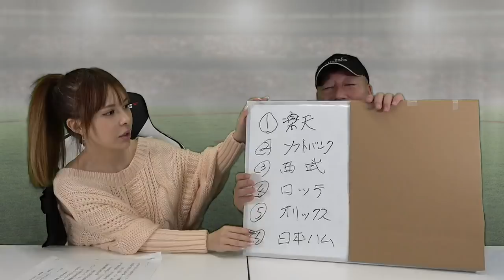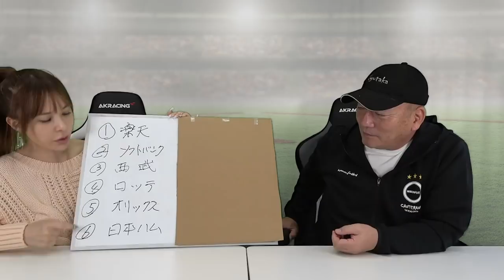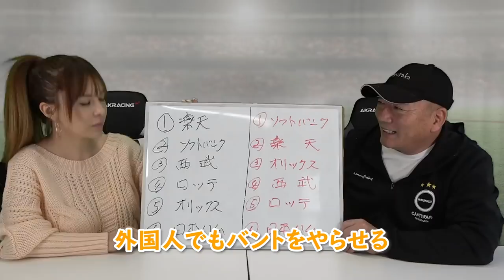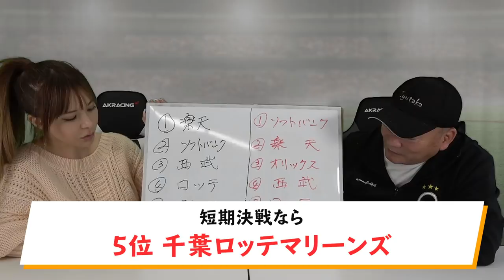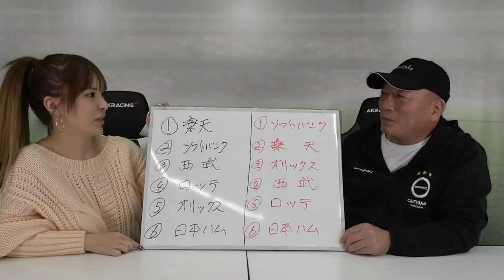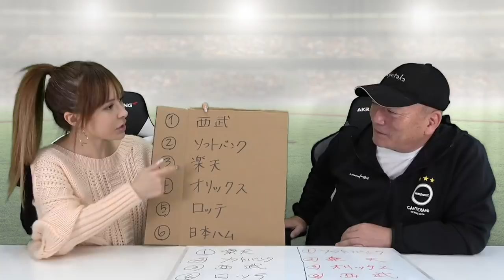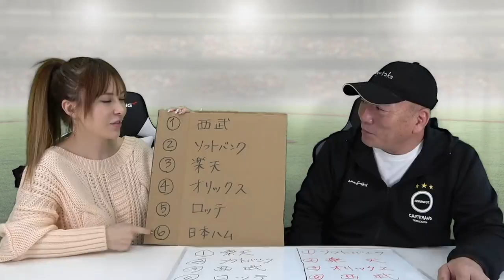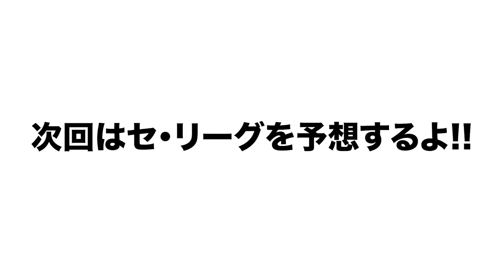【普通の順位予想ではないです！！】2020シーズンのパ・リーグの順位予想をしました！